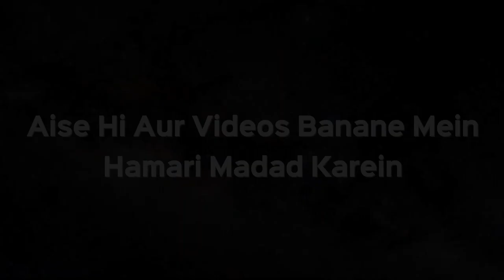Kya Jhoothi History Padhna Jayez Hai? | Shaikh Kifayatullah Sanabili | iPlus TV